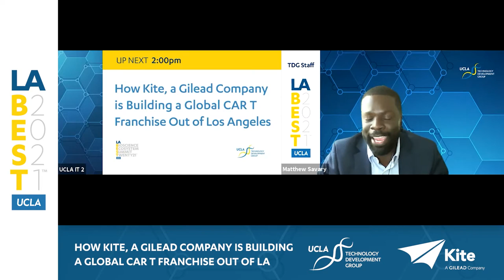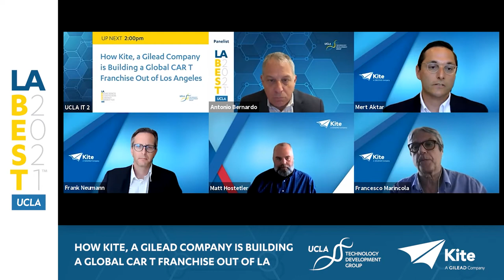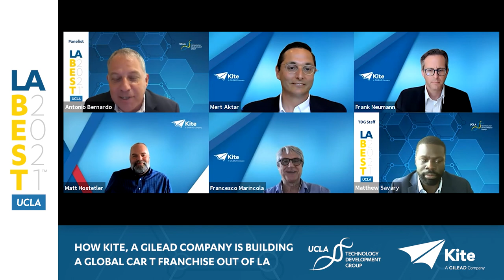How Kite, A Gilead Company, is Building a Global CAR T Franchise out of Los Angeles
Learn how Kite’s focus on cell therapy to treat cancer has advanced industry-leading pipeline of chimeric antigen receptor (CAR) and T cell receptor (TCR) product candidates to treat both hematological cancers and solid tumors.

MODERATOR:
Antonio Bernardo, Dean and John E. Anderson Chair in Management, UCLA Anderson School of Management

KITE, a GILEAD COMPANY SPEAKERS:
Mert Aktar, Vice President and Head of Corporate Development
Matt Hostetler, Vice President and Head of Human Resources
Francesco Marincola, Global Head of Cell Therapy Research
Frank Neumann, Global Head of Clinical Development